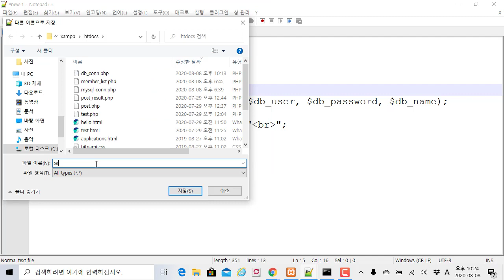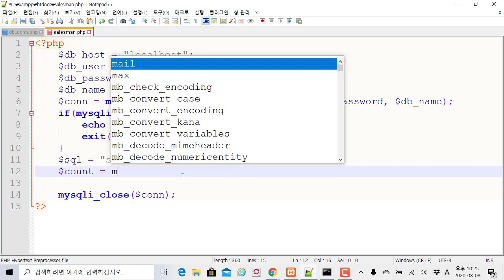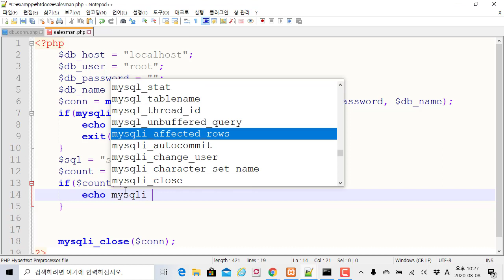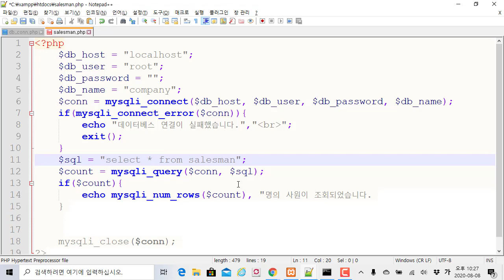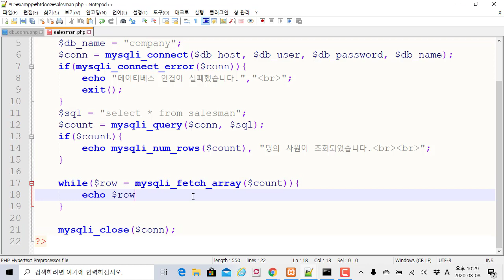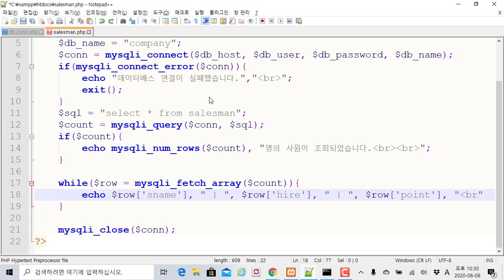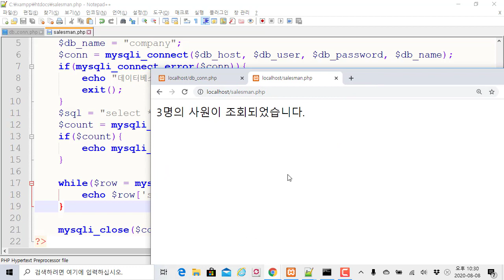PHP 프로그램 MySQL내의 컬럼 데이터 정보를 가져와 출력하기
보안프로젝트 )에서 제공하는 IT프로그램 강의입니다. 이번 강의 주제는 "PHP 프로그램 MySQL내의 컬럼 데이터 정보를 가져와 출력하기" 입니다.

PHP와 MySQL의 기본적인 학습을 하셔야 후에 웹해킹과 보안쪽을 이해하기 좋습니다.